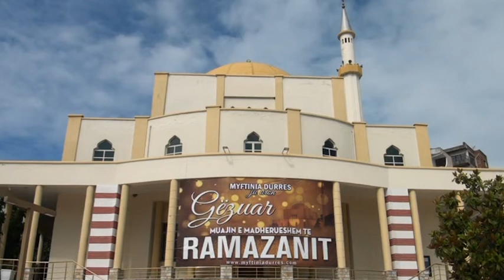Durrës Dy kandidatet për kryebashkiake urojnë besimtarët myslimanë